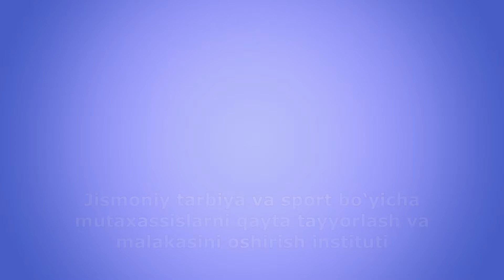14-yanvar - Vatan himoyachilari kuni! Bayramingiz muborak bo`lsin, mard va jasur Vatan himoyachilari